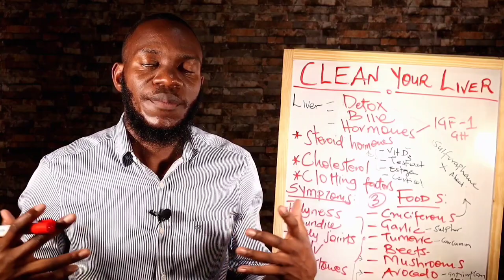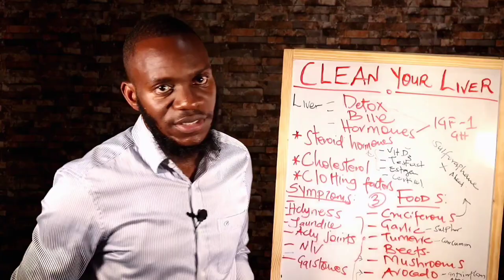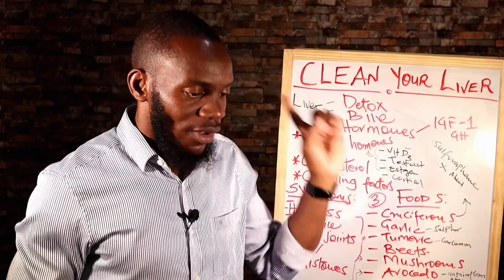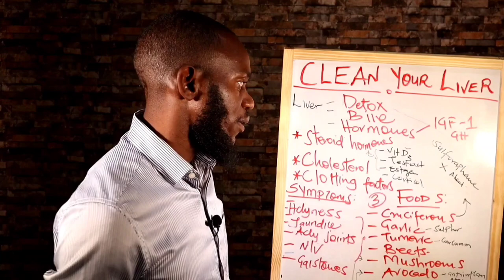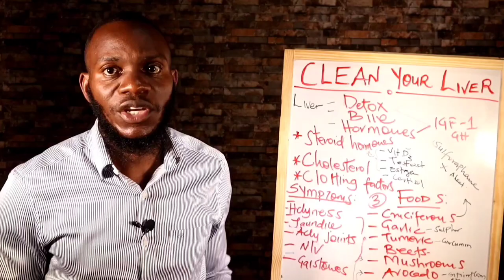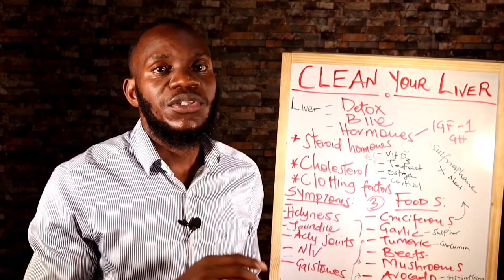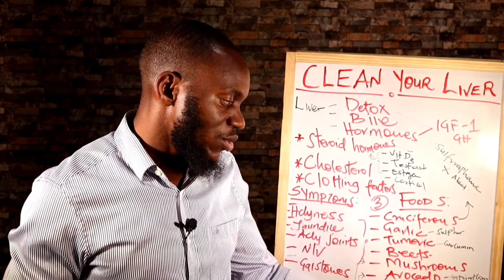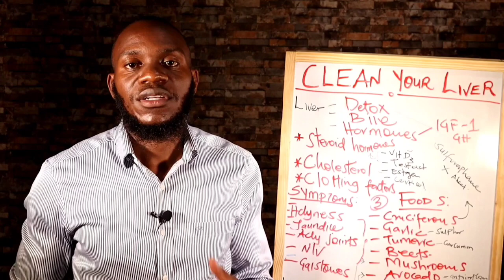Liver detoxification||spices to eat